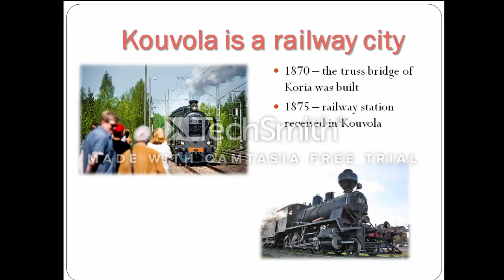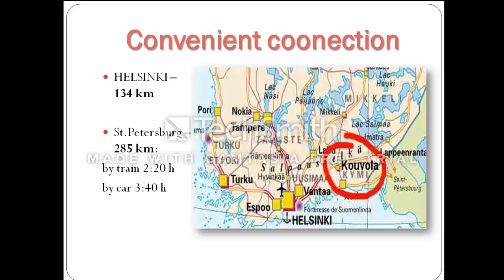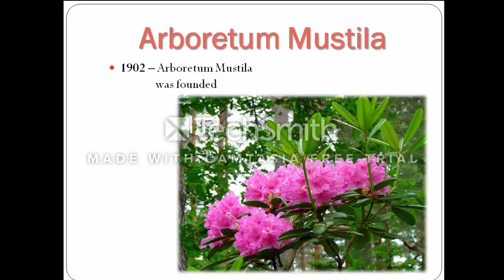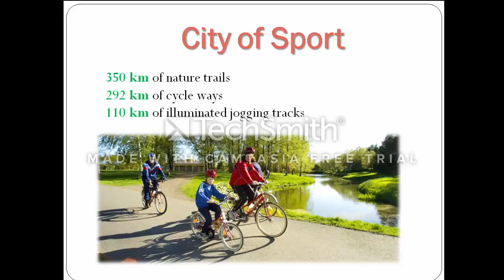Focus on Finland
My video presentation for the virtual course. Shortly about Kouvola